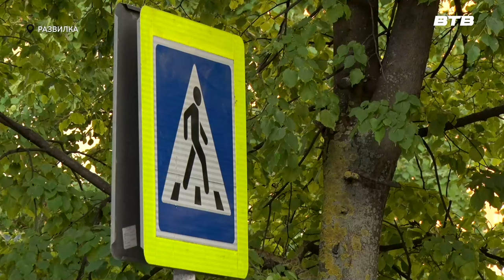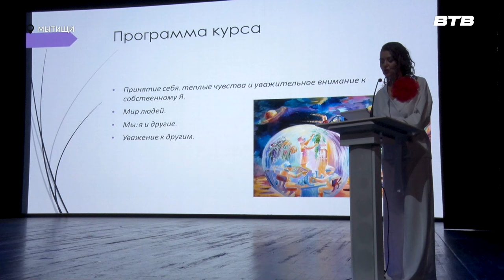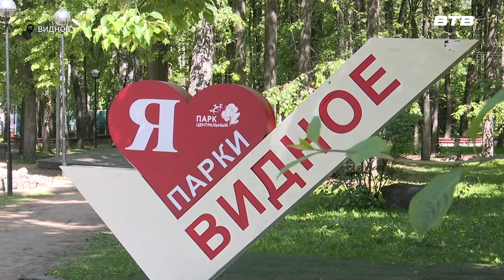Новости телеканала Видное-ТВ (27.05.2024 - понедельник)